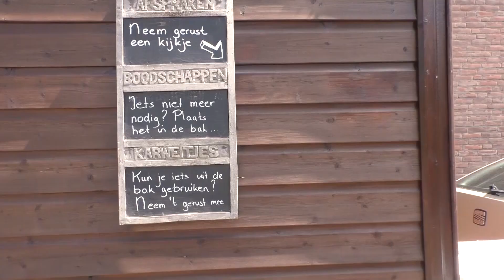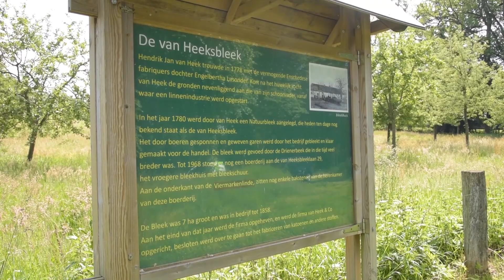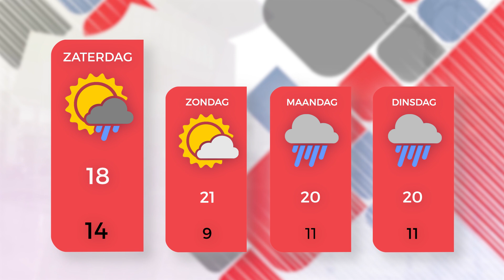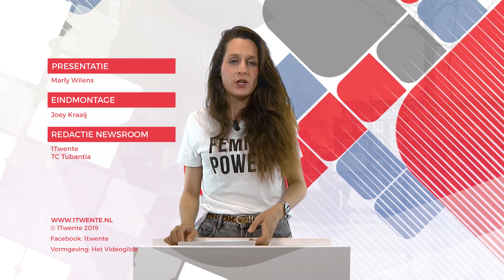1Twente Nieuws vrijdag 7 juni 2019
Onderwerpen:
00:25 VVD teleurgesteld over integratie statushouders in Enschede
01:07 SP worstelt met de Hijschkamer op marktplein Hengelo
01:50 Deelbakken geplaatst in Borne
03:31 Wethouder Roy de Witte verlaat Tubbergen en wordt gedeputeerde in Overijssel
03:57 Hoe kan Hengelo verduurzamen?
05:48 Welke rol speelde water tijdens de hoogtijdagen van de textielindustrie in Enschede?